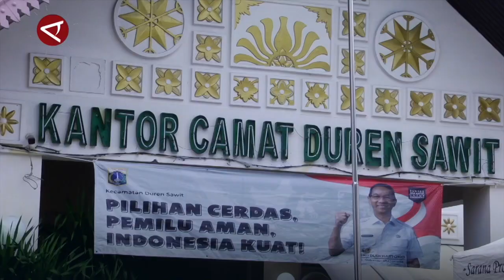Pemprov DKI salurkan 44.000 paket sembako murah di 44 titik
ANTARA - Pemerintah Provinsi DKI Jakarta mendistribusikan 44.000 paket sembako murah di 44 titik sebagai bentuk kepedulian kepada masyarakat. Penjabat (Pj) Gubernur DKI Jakarta Heru Budi Hartono turut memeriksa pelaksanaan kegiatan di beberapa titik di wilayah Kota Administrasi Jakarta Timur dan Jakarta Pusat, Rabu (7/2). (Roy Rosa Bachtiar/Anggah/Andi Bagasela/Gracia Simanjuntak/Puji Lestari)